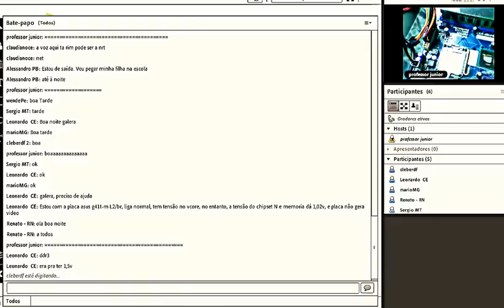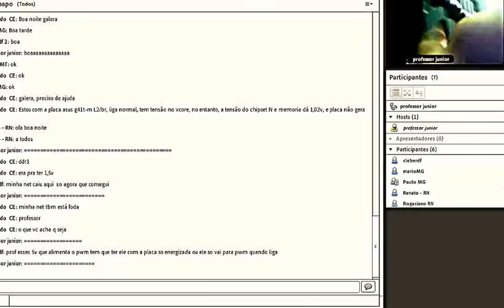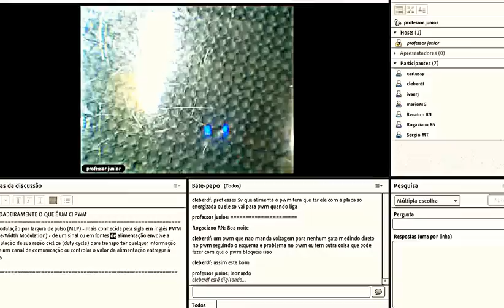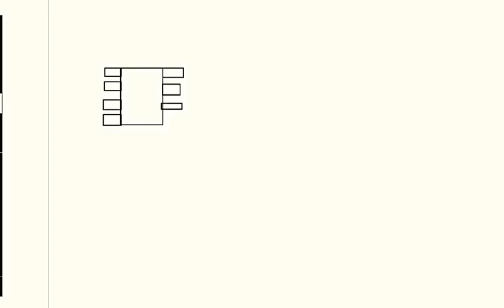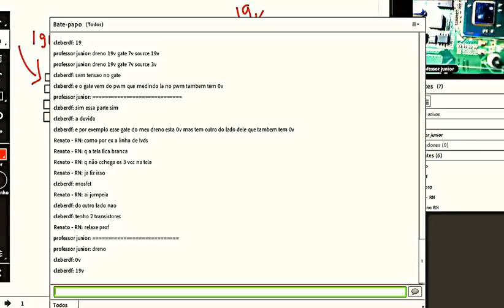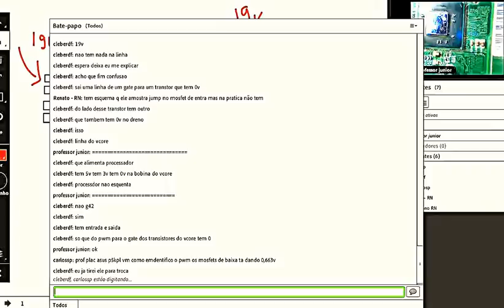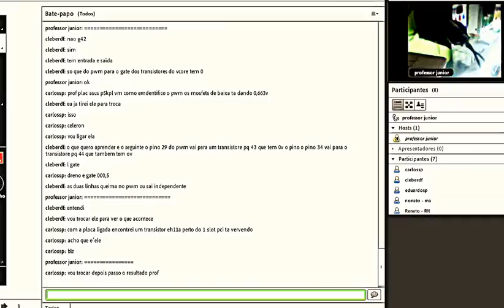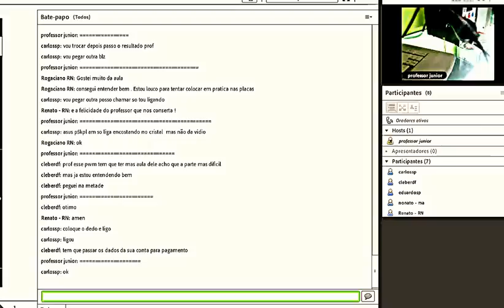Conserto de Placa Mae Aula em Conferencia noite 07 11 15